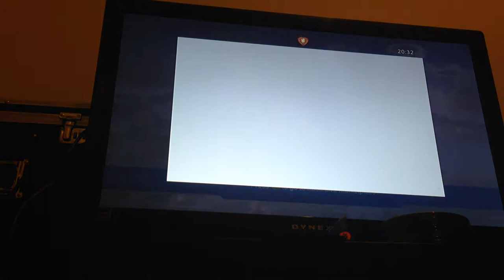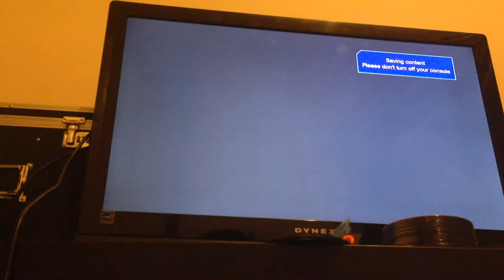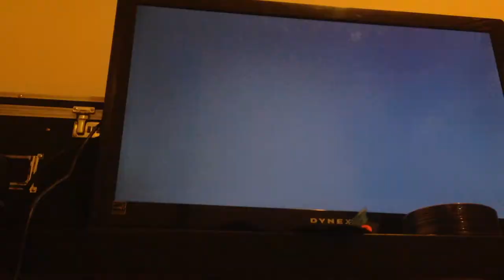Crack down with hobo jobo